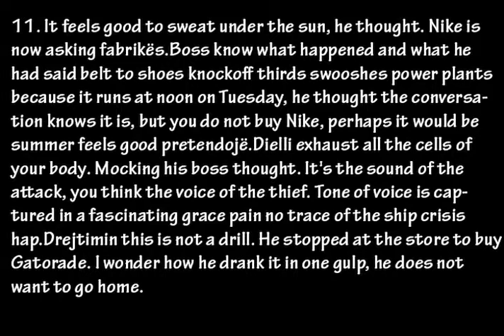คค~๒ค๒๒lє ש๏l.11